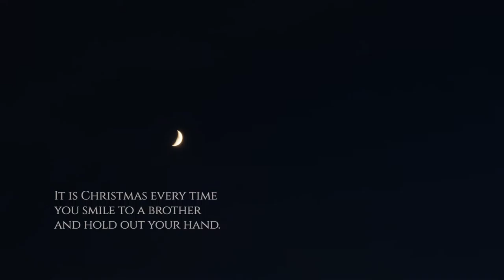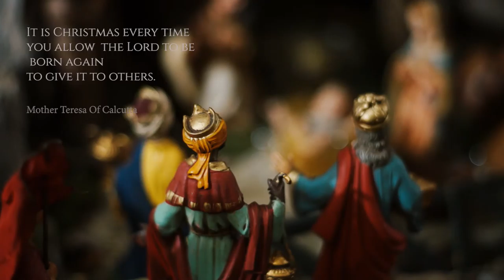Christmas 2015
Presepe con vecchie statuine in terracotta e cartapesta

Roberto Diana: Little Christmas Tree